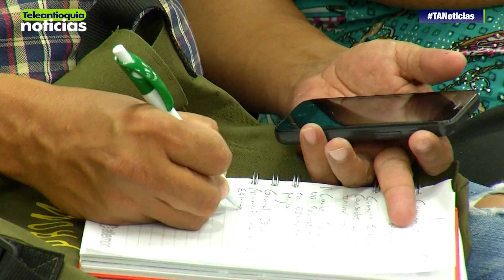Empieza capacitación de 137 líderes en temas de paz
Líderes de Medellín iniciaron una técnica laboral en Derechos Humanos, con miras al proceso de postconflicto y la reconciliación en los territorios.

-Teleantioquia Digital-